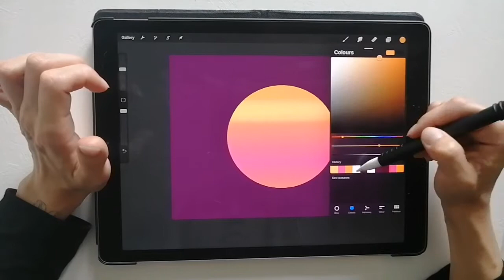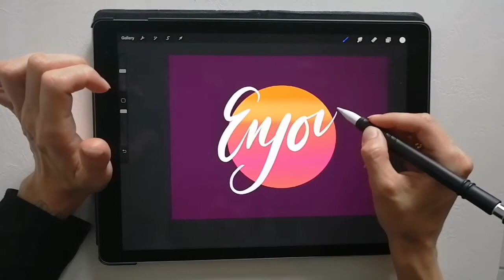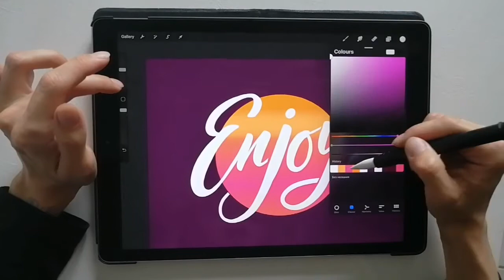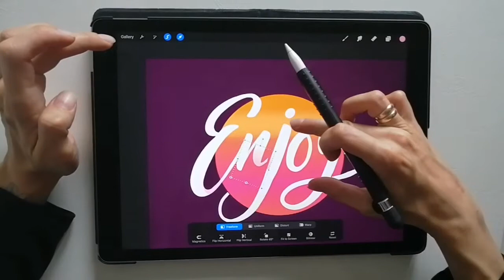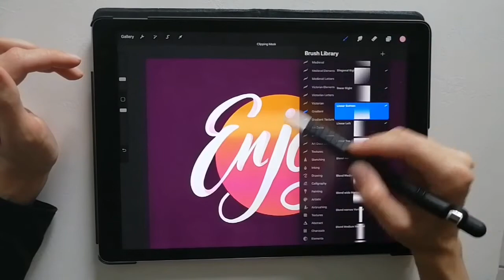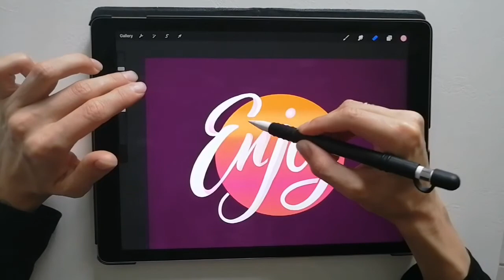Gradient brushes for Procreate tutorial background